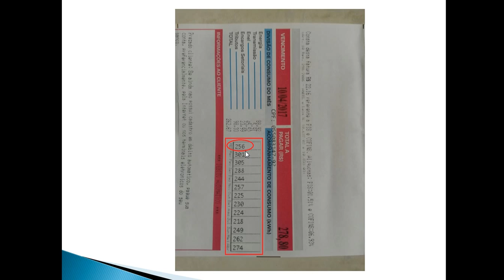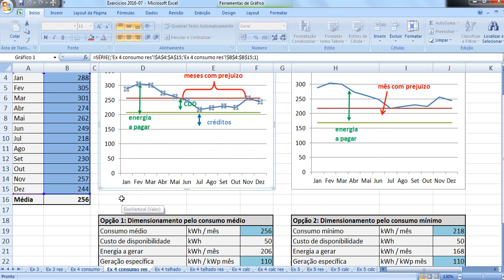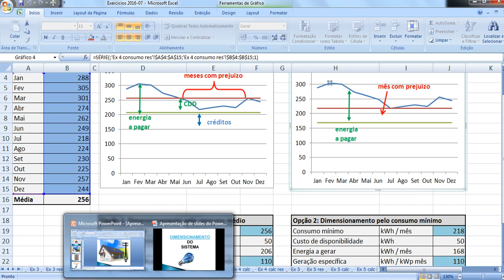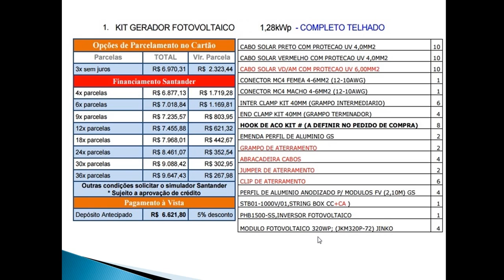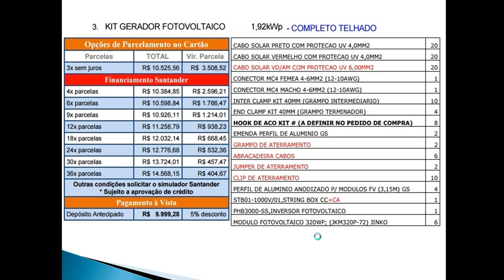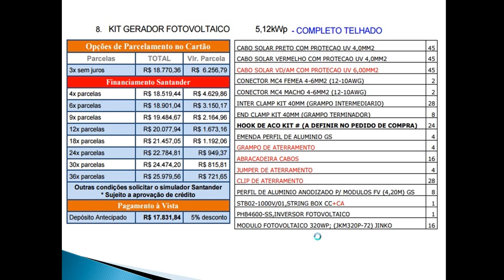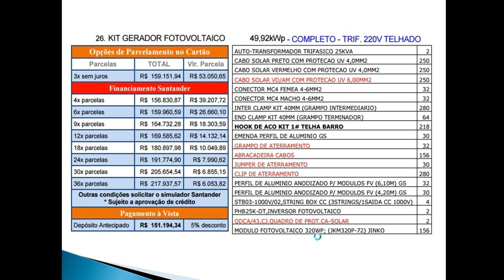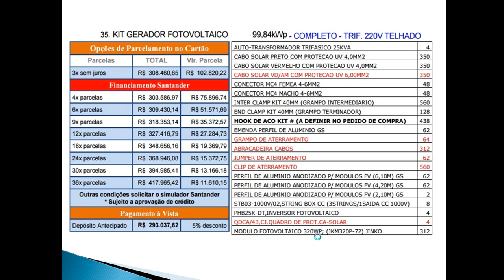Dimensionamento e kit's fotovoltaicos Itaperuna-RJ (Abril / 2017)